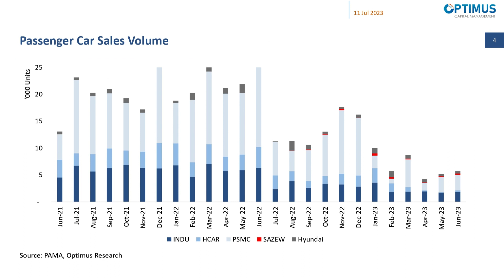Auto Industry witnessed steep decline of 53% Y/Y in FY23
Industry overview. As per PAMA, the auto industry's (ex 2/3 wheelers) monthly sales in Jun-23 remained stable at 9,173 units (+1/-75% M/M / Y/Y), bringing cumulative sales in FY23 to 161,657 units (-53% Y/Y). The sharp decline in FY23 is due to import restriction, high interest rate and sky high prices amid spiraling inflation and PKR depreciation. In Jun-23, PC/SUV segments saw improvement by 8/37% M/M, LCV volumes remained flat at 872 units while tractors saw a decline of 15% M/M. Two wheelers volumes declined to 81,692 units by 15% M/M due to aforementioned reasons, however, the overall drop in FY23 was 34% Y/Y implying less impacted in comparison to passenger cars.
PSMC volumes increased by 2% M/M. PSMC's capacity utilization remained 30% in Jun-23 (46% in FY23), whereas finished goods inventory levels rose by ~821 units. PSMC sold 3,009 units against production of 3,766 units. PSMC's motorcycle segment experienced a significant decline with a sequential drop of 56/89% M/M / Y/Y while on cumulative basis motorcycle volumes dropped by 23% Y/Y in FY23.
INDU sales up by 7% M/M. INDU capacity utilization was 37% in Jun-23 (50% in FY23). Corolla/Yaris sales increased to 984 units (+15% M/M) while Fortuner/Hilux sales remained flat at 862 units.
HCAR volumes recovered by 253% M/M. Civic/City and HRV/BRV deliveries both increased to 227 (+305% M/M) and 80 (+158% M/M) units respectively, however, HCAR's capacity utilization remained low at 7% vs 1% in May-23 (34% in FY23). The lowest utilization among other players is because of higher reliance on urban sales and financing mix, and low localization increasing exposure to FX and import restrictions.
SAZEW sales jumped by 53% M/M. Haval H6/BJ40 volumes increased to 218/10 units (+56/+11% M/M).
Tractors sales declined by 15% M/M. MTL sales jumped to 2,136 units (+42% M/M) while AGTL volume dropped to 854 units (-57% M/M).